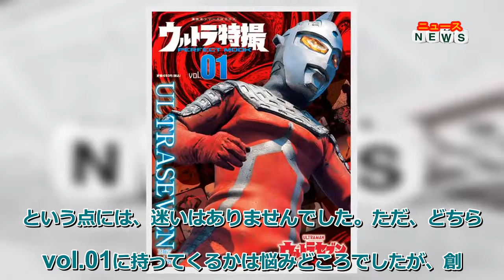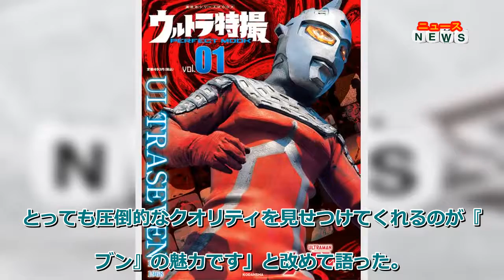最新ニュース 『ウルトラ特撮 PERFECT MOOK vol.01』重版決定 『ウルトラセブン』人気でじわじわヒット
2020年7月に刊行が始まった『ウルトラ特撮 PERFECT MOOK』（講談社）。「ウルトラマン」シリーズと円谷プロが制作した特撮作品をすべて網羅し、全話エピソード紹介や貴重な撮影秘話インタビューなど、濃い内容がファンにもマニアにも好評となっている。全40巻で刊行順はプレ創刊号「vol.0」での総選挙を元に決定されており、人気1位となった『ウルトラセブン』を特集した「vol.01」は売り切れ書店が続出し、初版3万部が完売。再販希望が相次いだため、1年越しの重版が決定した。

【画像】懐かしいヒロインも集結する『ウルトラヒロイン』特集

編集部は「『ウルトラ特撮』ということでシリーズを組むにあり、『初代マン』と『セブン』のワン・ツースタートという点には、迷いはありませんでした。ただ、どちらをvol.01に持ってくるかは悩みどころでしたが、創刊0号のアンケート結果（＝『初代マン』と『セブン』が他作品をぶっちぎった中でも、『セブン』が『初代マン』を圧倒）に後押しされて、vol.01は『セブン』となりました」と経緯を説明。「主人公であるダン＝セブンはもちろん、華を添えるアンヌ隊員の美しさ、戦う集団としてのウルトラ警備隊の凛々しさ、それぞれの活躍をより一層引き立てるストーリー展開、数々のメカ、怪獣・宇宙人の設定と造形、そして主題歌を含む心に残る音楽…。どれをとっても圧倒的なクオリティを見せつけてくれるのが『セブン』の魅力です」と改めて語った。

「さらに、vol.01のもう一つの“売り”は、普通に組めば結構なお値段の写真集が作れそうなボリュームの『ウルトラヒロイン』特集が巻末を飾ったこと。16ページ増で定価はそのまま、というお得感も大きかったのでは、と考えています」とじわじわヒットした理由を推察していた。

NHK BS4Kで『ウルトラセブン』の4Kリマスター版が放映され、8月から放映されるヨコハマタイヤの新CMでも深田恭子とウルトラセブンが初共演するなど、今なお高い人気を誇る『ウルトラセブン』。重版された『ウルトラ特撮 PERFECT MOOK vol.1』は、その魅力を再確認できる内容となっている。